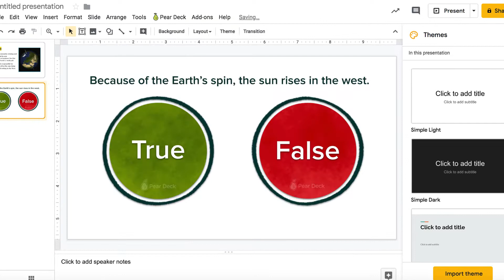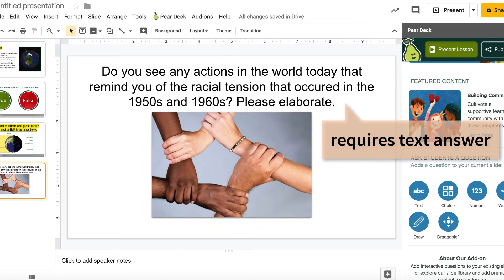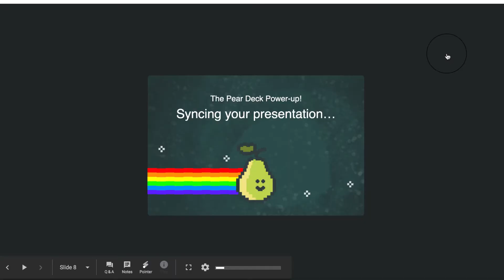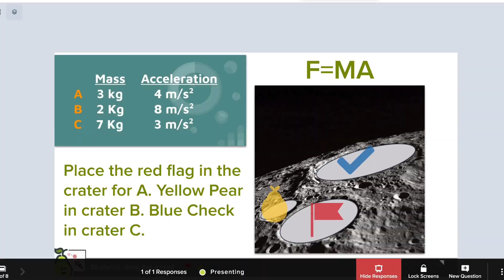Pear Deck and Google Slides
This is a quick tutorial on how to make Google Slides interactive so that students can interact with your presentation. This is a VERY powerful teaching tool that ALL teachers should know about! You'll love it! The video was made with Camtasia, and music by Incendio! Dave